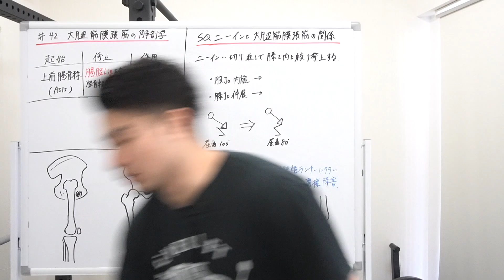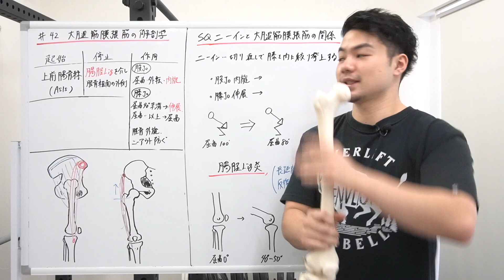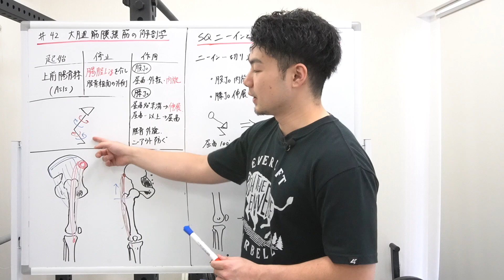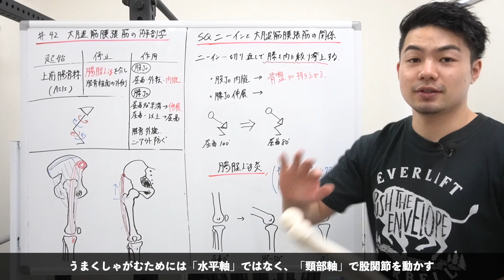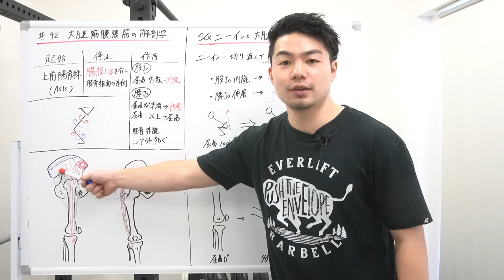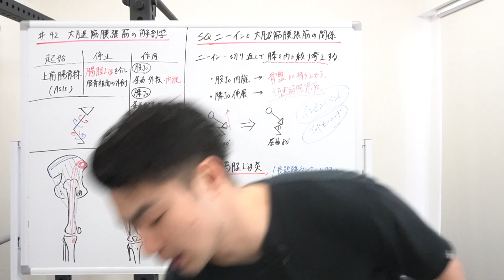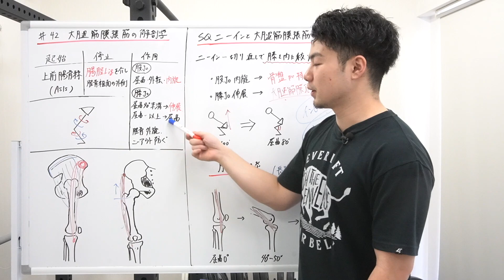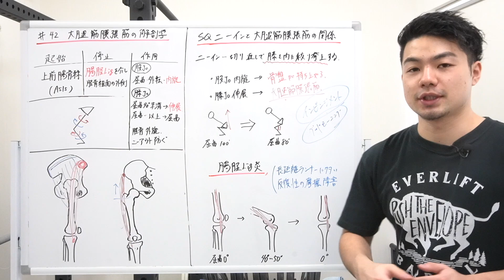【柔道整復師が教える解剖学】大腿筋膜張筋と腸脛靭帯の解剖学【タロ塾#42】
【目次】

178cm　77kg　XLサイズ着用
5%割引コード【TARO05】

ーーーーーーーーーーーーーーーーーーーーーーーーーーーーー 【トレーニングラボホームページ】
パーソナル、ビジターの予約は下記HPにて承ります。

178cm　77kg　XLサイズ着用
5%割引コード【TARO05】

月額490円　特典内容
①タロ塾動画公開後にメンバー限定ライブ配信で質疑応答
②メンバーさんのコメントは必ず返信
③オリジナルカスタムバッジ（名前の横に表示）
④復習問題の解説

※加入後のメンバーシップ限定ライブ配信URLはチャンネルの「コミュニティ」にて記載しています。

【ブログ】 骨格から考えるトレーニング、ストレッチなどを中心に投稿

【タローTwitter】　SNS等の更新情報を中心に投稿